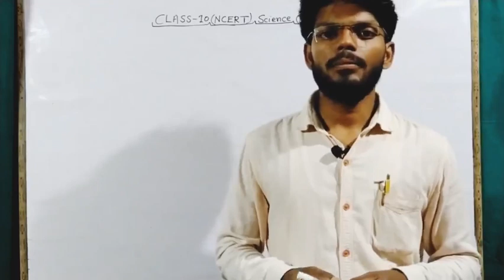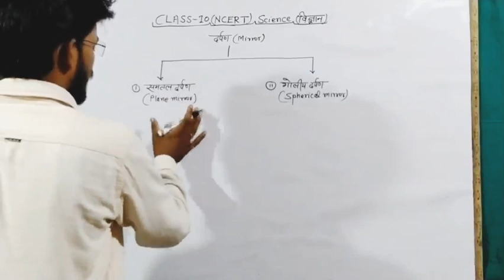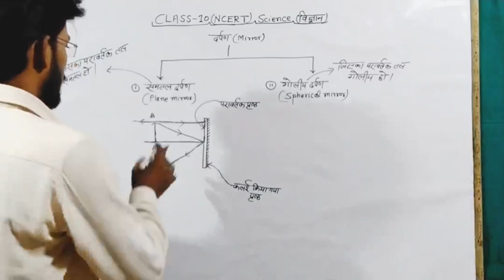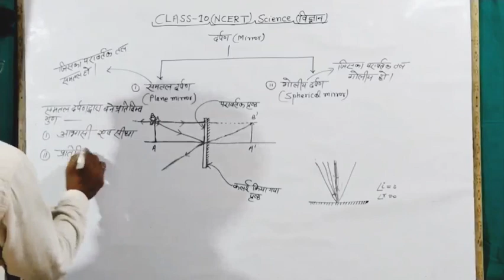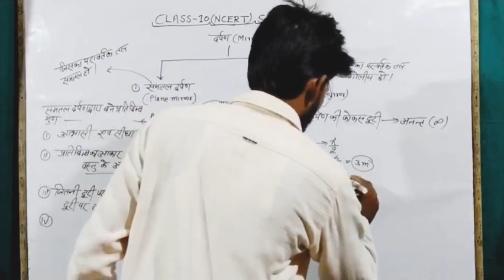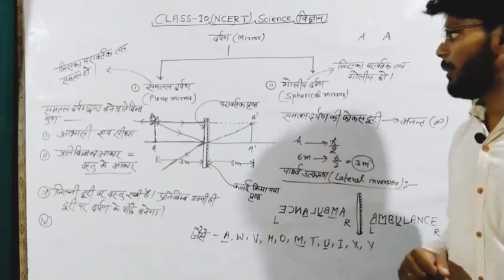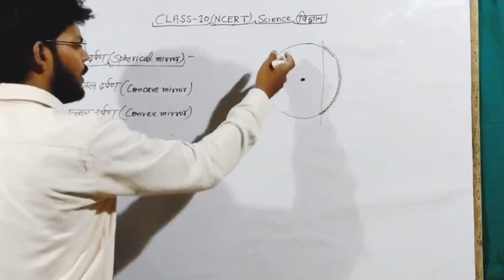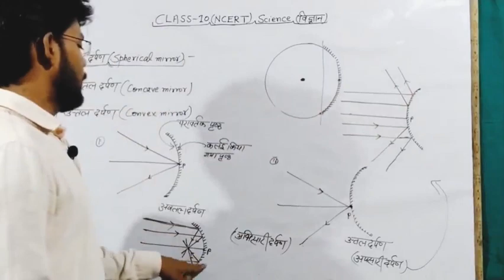Class-10( NCERT) Science#What is mirror & image , plane mirror and spherical mirror& it's typeLec-3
Class 10 physics (NCERT) chapter 10 Reflection and Reflection of light part -3 plane mirror and it's properties images by plane mirror spherical mirrors concave and convex mirror properties of convex and concave mirror this video lecture is provided by lecturer and Director of lakshay institute Saurabh Rai in this video lecture he told you about plane mirror and images formed by plane mirror concave and convex mirror in this difficult time he provided you there privious time for you so you have to support our channel and gave your privious time for your future thank you if you not saw previous video lecture then you visit on this